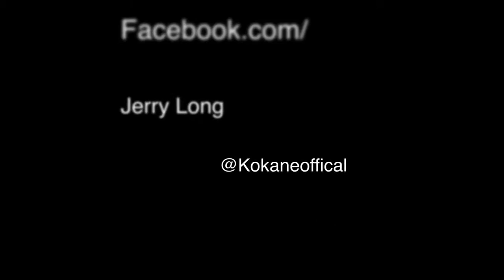DJ King Assassin Presents Dr. Kokastien Play At Your Own Risk